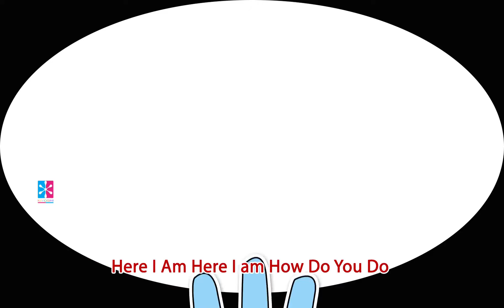The Finger Family Song | Psylocke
AngelPlanet is your place for fun, educational videos that are Kid and Parent's Favorite.
Our Channel thrives to be Humorous with its Videos and Animations
KIDS Can Enjoy and Learn all in this same Environment. All the videos created in such a way
that make your Baby kids laugh, Toddler can sing and dance.

Send us your Suggestion by commenting down below